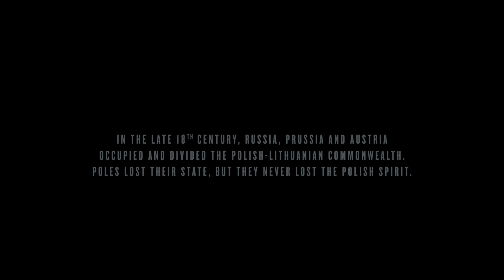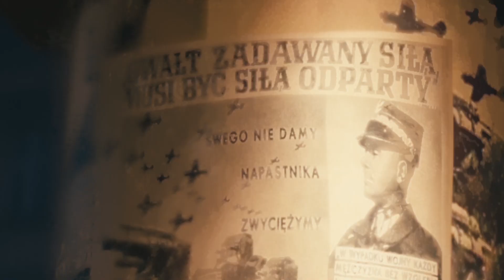IPNtv: Unconquered: Trying Times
▶ "The Unconquered: Trying Times" is a thrilling story about the Poles' struggle for independence in 1918–1939, and the prequel to "The Unconquered" (2017).